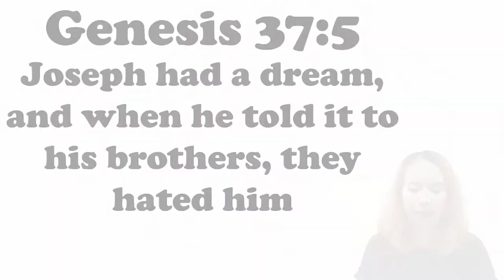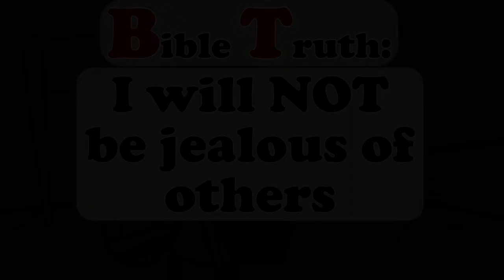CHCC Kids Bible True Stories: Joseph had a dream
Genesis37:5